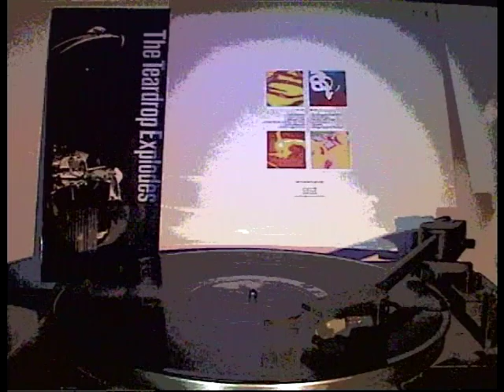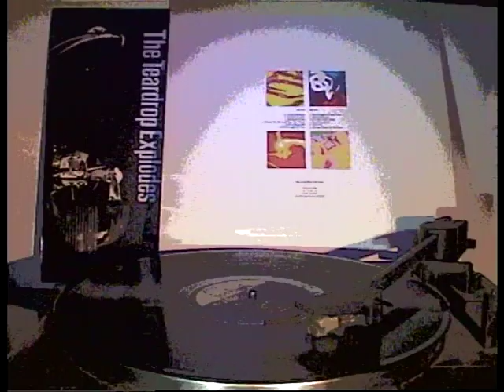TEARDROP EXPLODES - Count To Ten And Run For Cover (Filmed Record) Vinyl LP Version 1982 Julian Cope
THE TEARDROP EXPLODES - Count To Ten And Run For Cover (Filmed Record) Vinyl LP Album Version 1982 'Everybody Wants To Shag' Julian Cope 1990